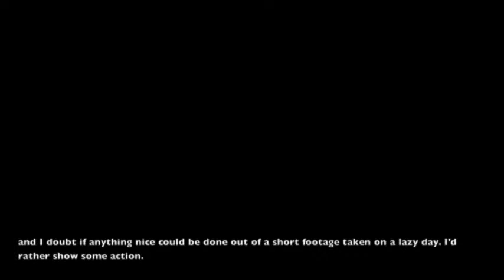untitled excerpt 1